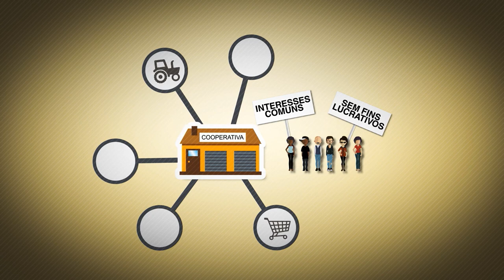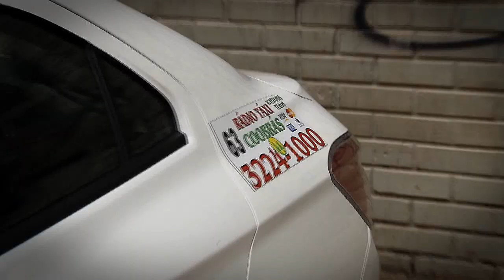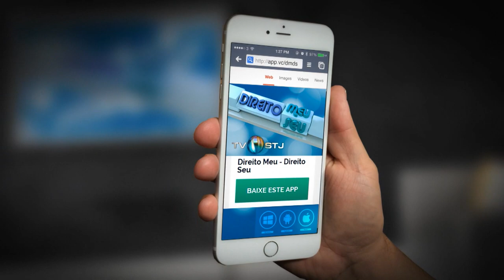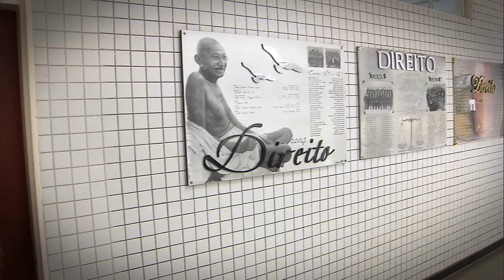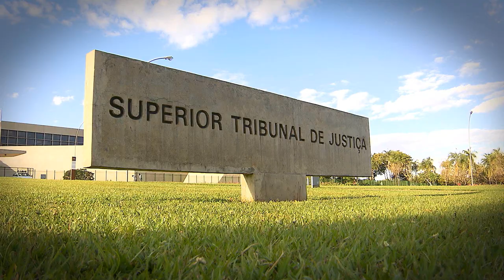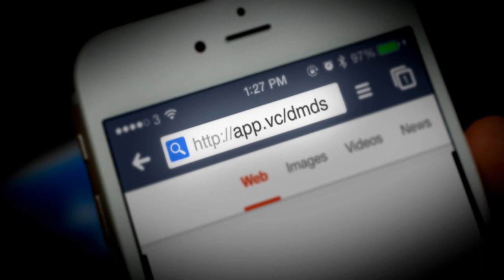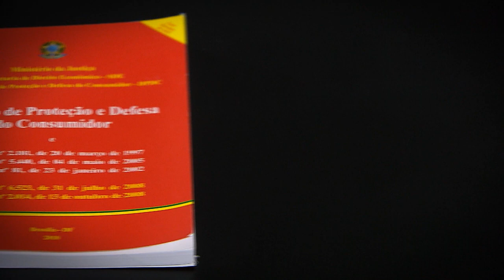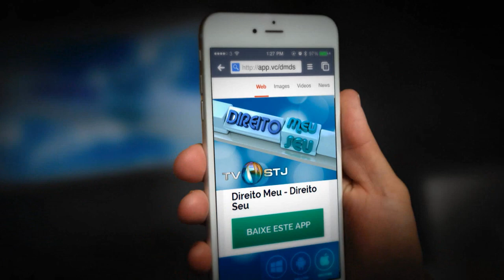Direito Meu, Direito Seu #39 - 31/03/2016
No programa Direito Meu, Direito Seu desta semana vamos mostrar uma forma encontrada para driblar a crise e evitar a cobrança de tributos, são as cooperativas, onde um grupo de pessoas, com Os mesmos interesses, se unem para prestar um serviço.
Vítima de assalto em ônibus não tem direito a indenização da empresa transportadora. E mais: será que vale a pena pagar plano de previdência complementar ? Vamos mostrar as vantagens e desvantagens de contratar  e os seus direitos na justiça em caso de problema.